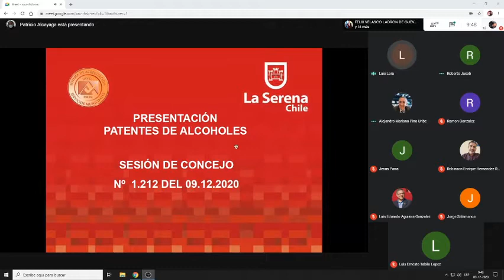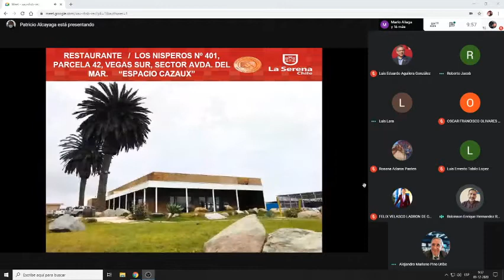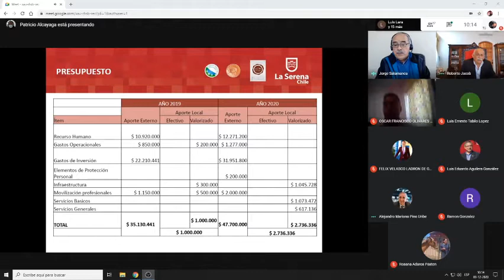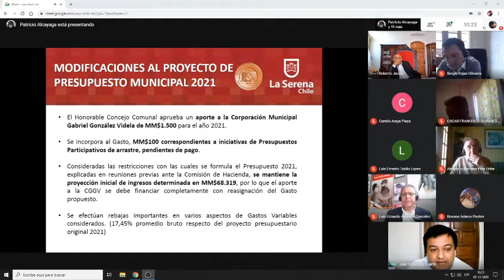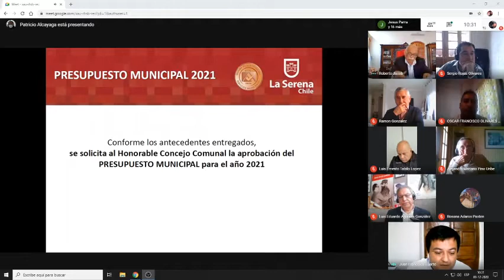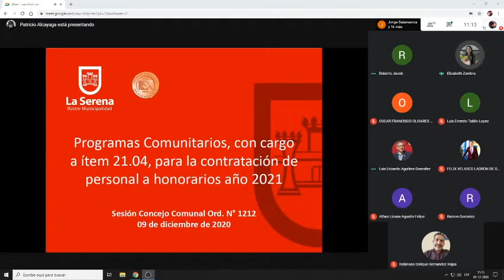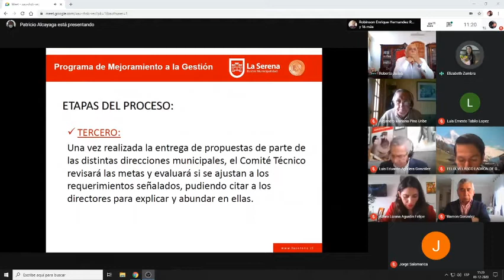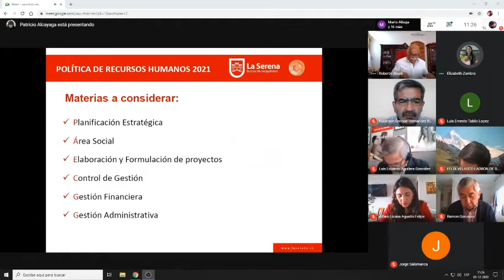Sesión Concejo Municipal La Serena 09/12/20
Sesión del Concejo Municipal de La Serena, día 12 de Diciembre de 2020